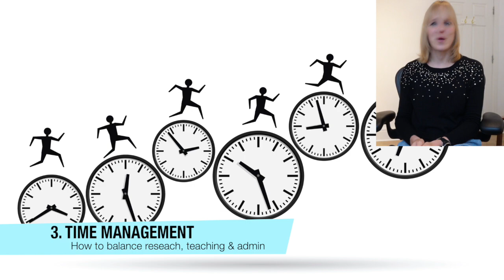From postdoc to academic group lead... 5 things that change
It is a big step going from PhD or a postdoc in academia to becoming the group lead (or principal investigator). This scicomm video discusses 5 things that change significantly when you make this step, and contains some tips for ECRs on how to manage the transition.

00:00 Intro
00:19 1. People management - how to supervise people
01:02 2. The funding problem - there is never enough grant income
01:56 3. Time management - how to balance teaching, research and admin
2:35 4. Conferences become all about networking rather than science
3:43 5. Imposter syndrome does not go away - social media is good to promote yourself, but don't compare yourself to others!